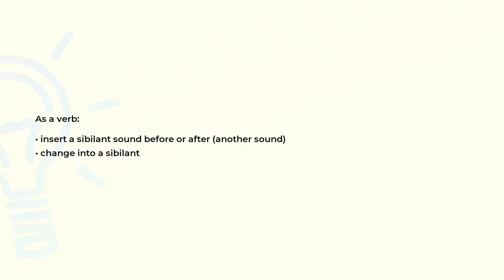What is the meaning of the word ASSIBILATE?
Definition and spelling of the word ASSIBILATE.

(00:00) Intro
(00:07) As a verb
(00:17) Spelling

As a verb (00:07):
• insert a sibilant sound before or after (another sound)
• change into a sibilant